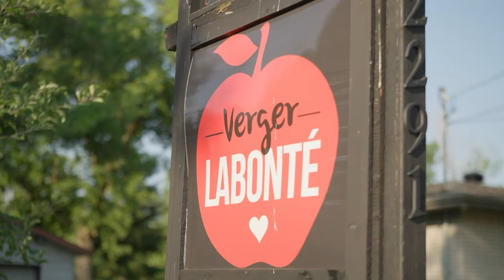Préserver les écosystèmes - À travers champs - Extrait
Nathalie Gervais, du verger Labonté, explique à Marie-Claude Lortie les différentes solutions qu'elle met en œuvre pour préserver la nature.

Vous avez aimé la vidéo Préserver les écosystèmes - À travers champs - Extrait?

Animation: Marie-Claude Lortie, Journaliste et autrice
Invité(es): Nathalie Gervais, Propriétaire du Verger Labonté / Alain Olivier, Professeur, département de phytologie, Université Laval / Laure Waridel, Cofondatrice d'Équiterre
Une production: Pimiento
En collaboration avec FMC